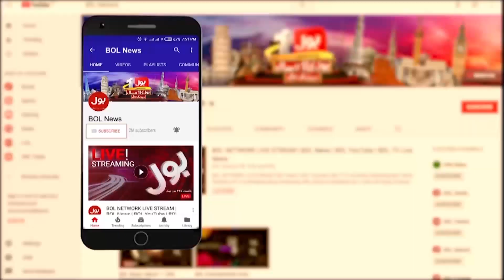Maulana Fazlur Rehman Par Hamla Kisnay Kiya? | Police In Action | Breaking News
Maulana Fazlur Rehman Par Hamla Kisnay Kiya?